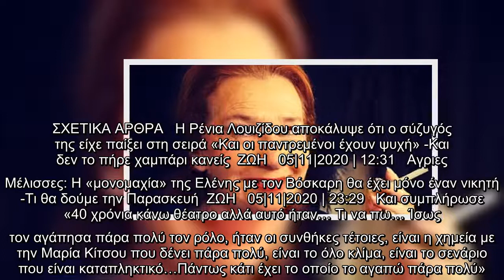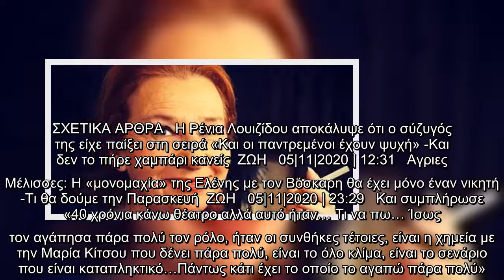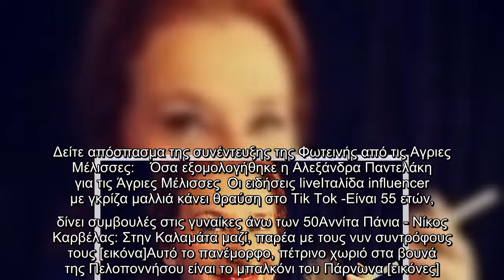Αλεξάνδρα Παντελάκη: Η Φωτεινή από τις «Aγριες Μέλισσες» παντρεύτηκε στα 48 της